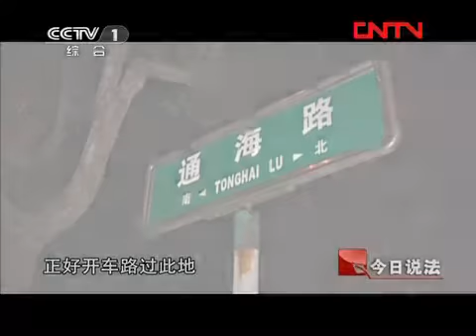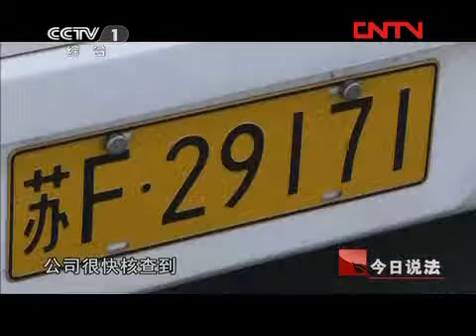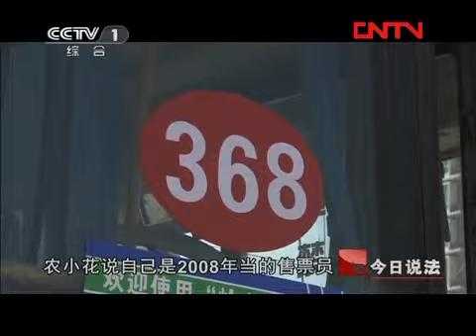今日说法 《今日说法》 20120102 最美中国人